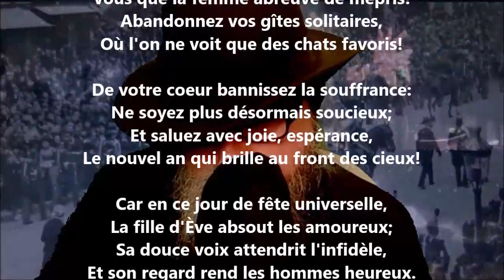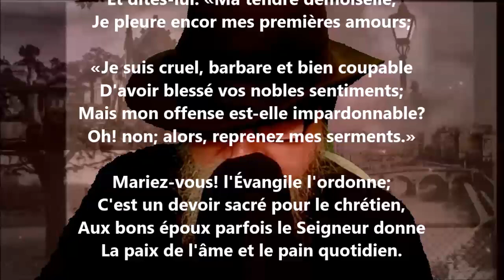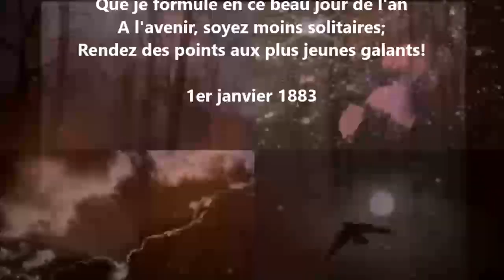Aux célibataires - Jean-Baptiste Caouette lu par Yvon Jean